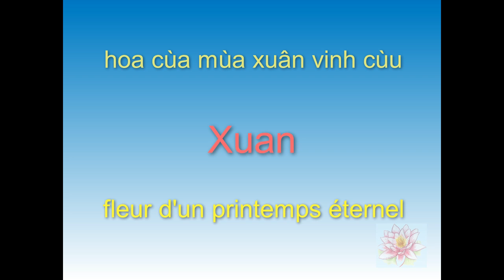Xuan 40 printemps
Feuilletez l'album photo de Xuan à l'occasion du passage d'une nouvelle décennie